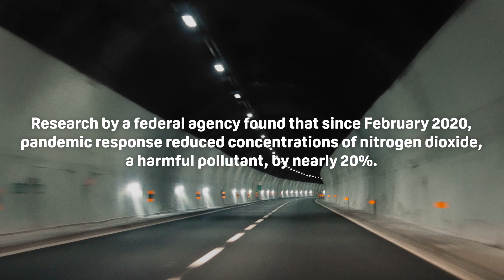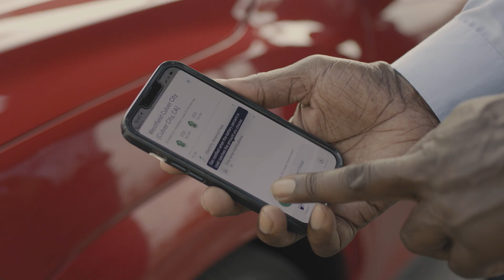Charging in America – The Battle for Cleaner Air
Learn how electric vehicle manufacturers and companies like Electrify America are committed to reducing tailpipe emissions entering the air.